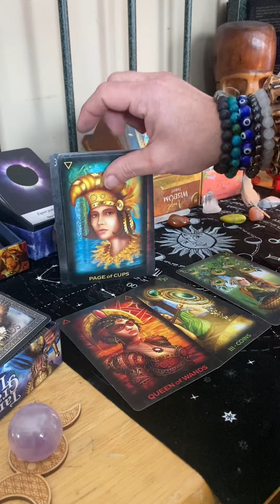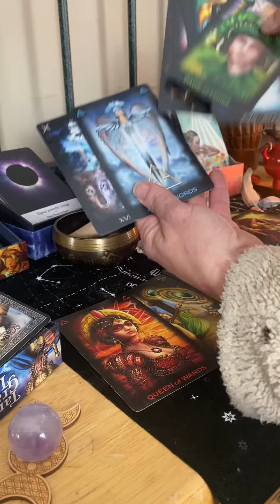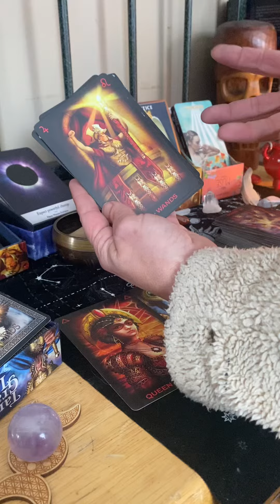February 4, 2022